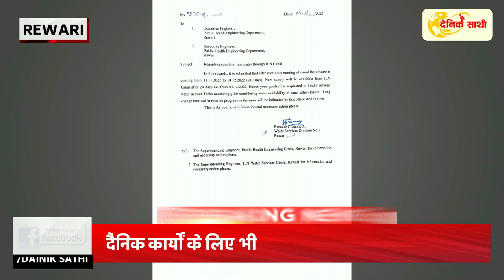दैनिक कार्यों के लिए लोगों को झेलनी पड़ रही परेशानी !